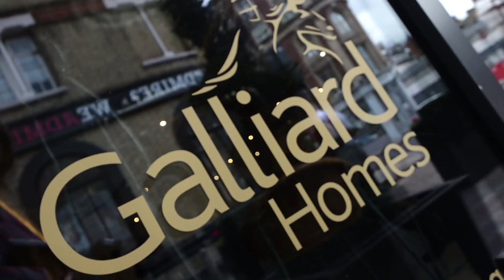Tyler Shields 'Unseen' Opening at Imitate Modern @ The Stage | 6th June 2019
'Tyler Shields Unseen' exhibition by Tyler Shields at Imitate Modern Gallery @ The Stage, London

6th June - 7th July 2019

2-4 Fairchild Place
Shoreditch, London
EC2A 3EN